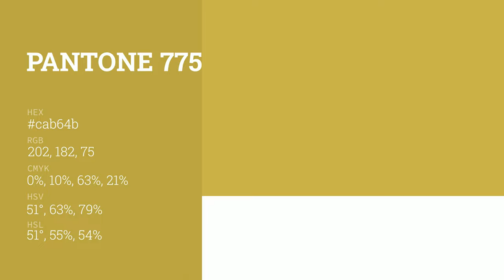color cab64b hex color - Yellow color - Cool color cab64b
What color is ? cab64b hex color - Yellow color - Cool color cab64b

Hex cab64b Color Code is also known as color.

Hex cab64b Color code in RGB color code model is created after adding 79.22% red color, 71.37% green color and 29.41% blue color.
Hex cab64b Color code in CMYK color (process color) code model is generated after subtraction of 0% cyan, 9% magenta, 62% yellow and 20% black.